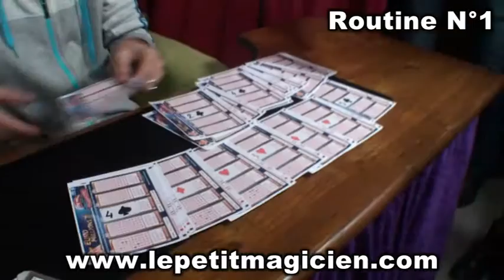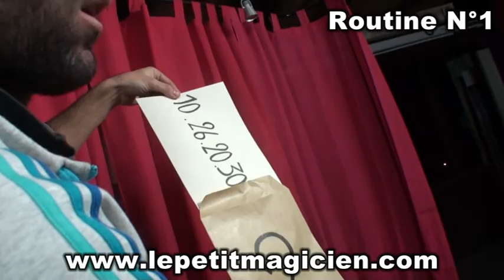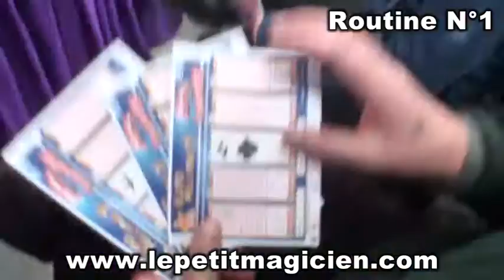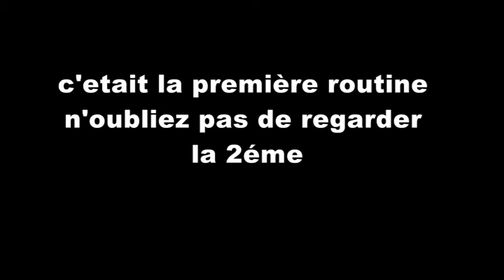Loto prédiction routine N°1